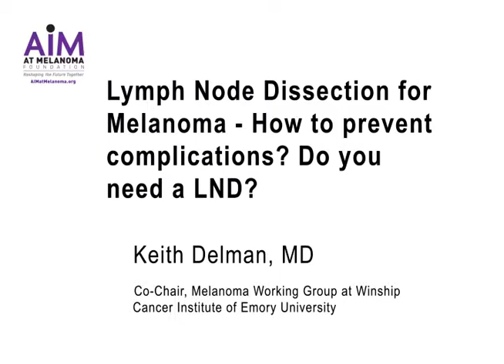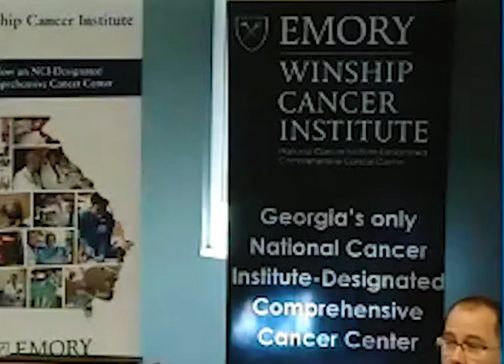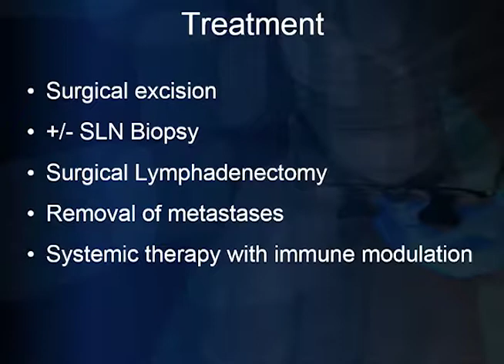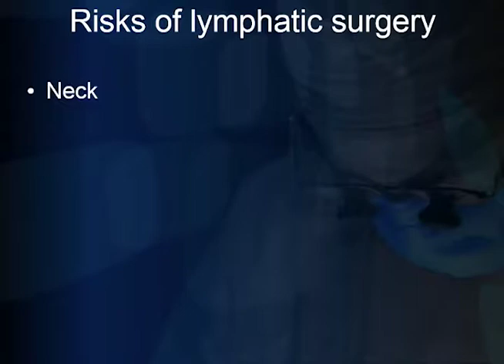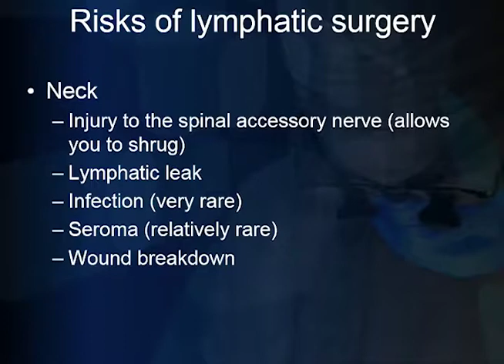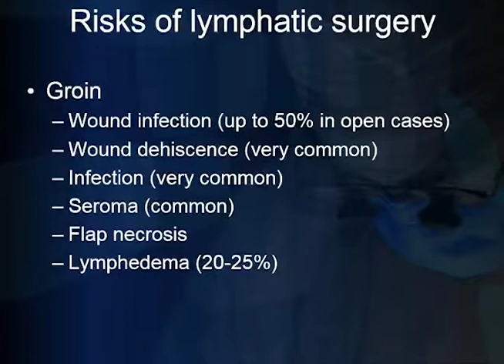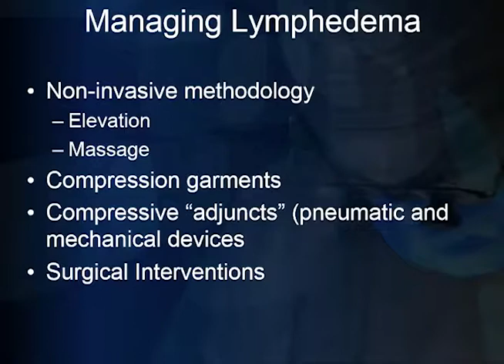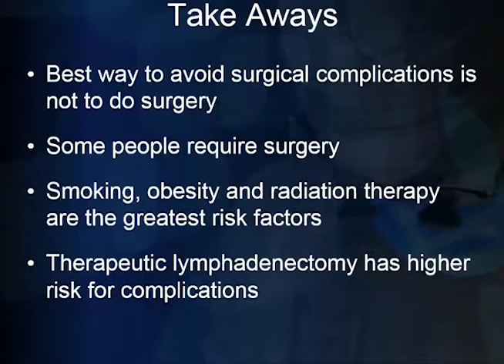Lymph Node Dissection for Melanoma – How to prevent complications? Do you need a LND?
Presentation given by Keith Delman, MD, as part of the AIM at Melanoma’s Living With Melanoma - Symposium on September 23, 2017 at Winship Cancer institute at Emory University.